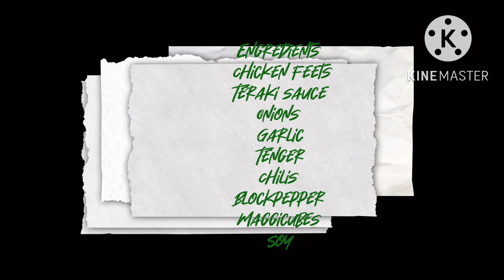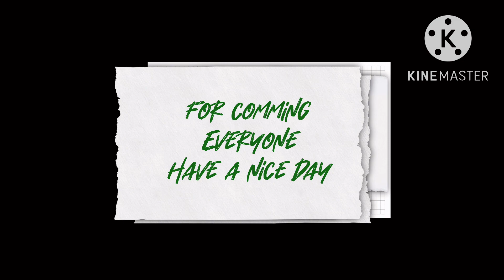Gawin nyo sa paa ng manok my own recipes @rasmiya vlog